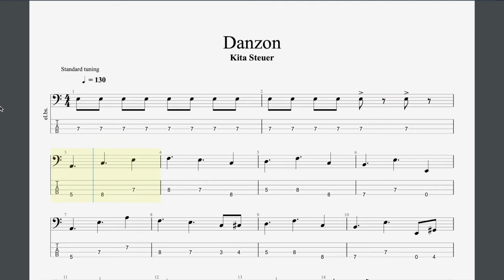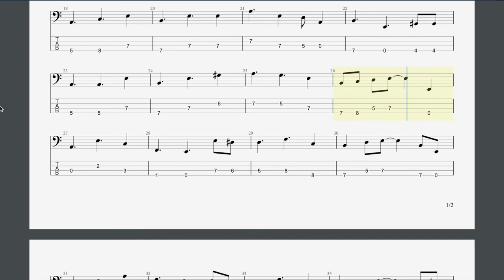Danzon Rockschool Grade 2 Bass